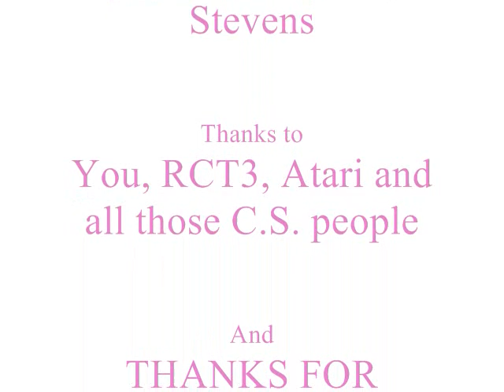RCT3 Platinum - The Streak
A roller coaster inspired by the song by Ray Stevens